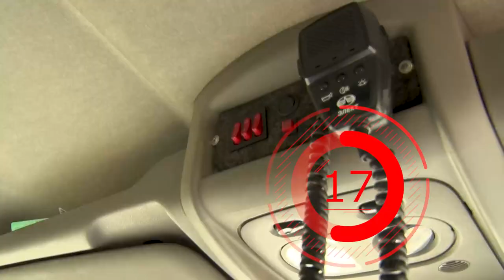Я=МЫ Бобруйчане против коронавируса